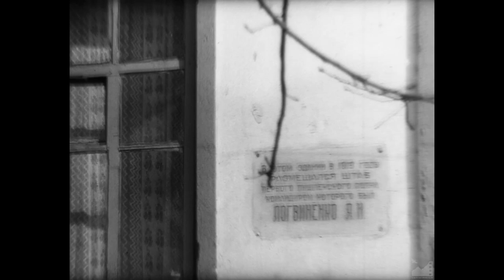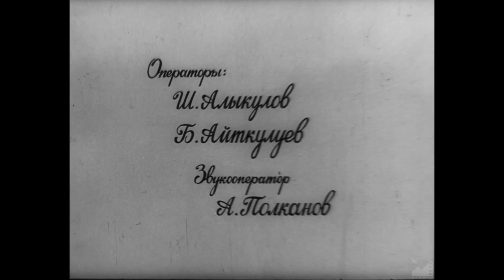Д/ф "Город (Фрунзе)" реж. Клара Юсупжанова, 1982 г.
ГОРОД (1982)

Автор сценария: Кубат Джусубалиев
Режиссер: Клара Юсупжанова
Операторы: Шайлобек Алыкулов, Бекжан Айткулуев
Звукооператор: Алексей Полканов
Редактор: Георгий Белоконь
Директор фильма: К. Догочиев